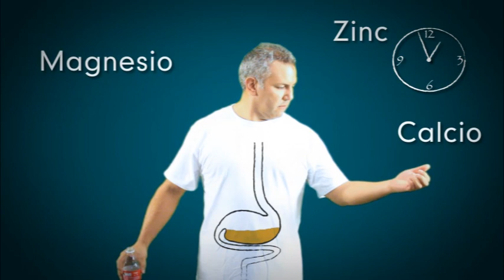¿Qué pasa en tu cuerpo después de beber un refresco de 600 ml.?